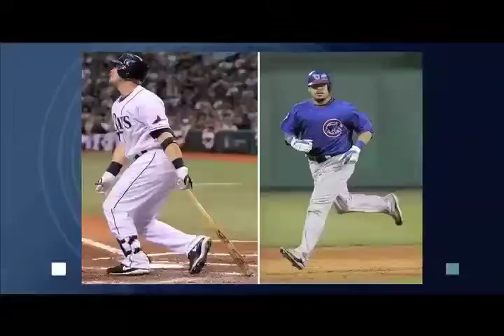HCN DEPORTES 12/11/2008